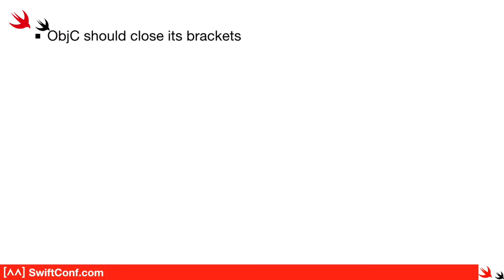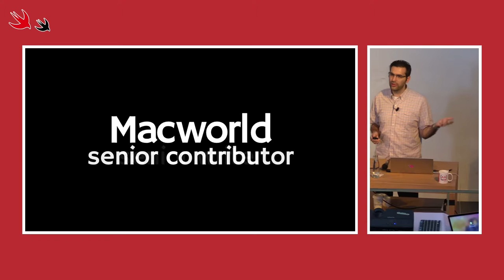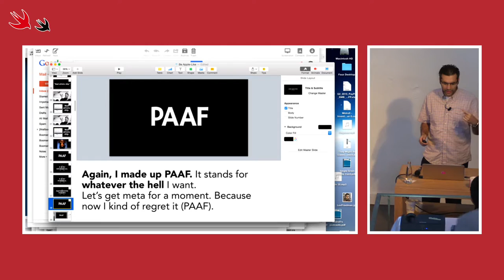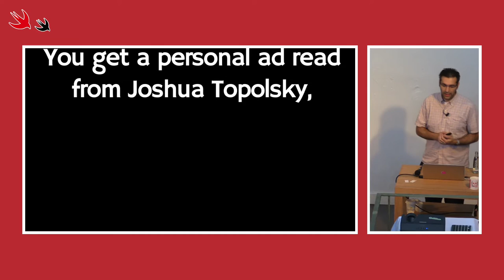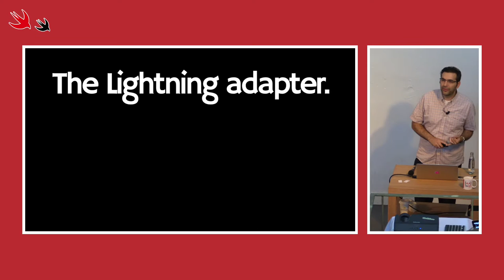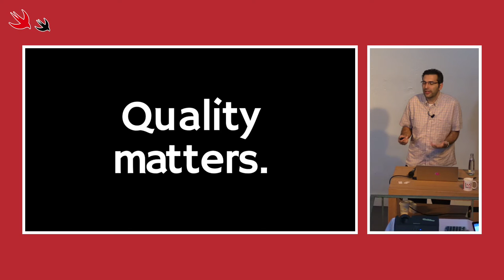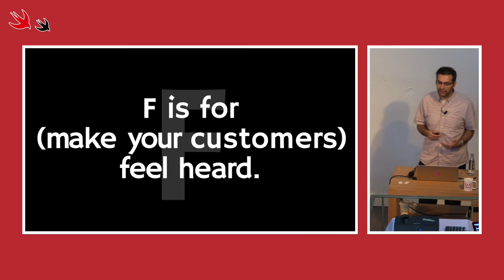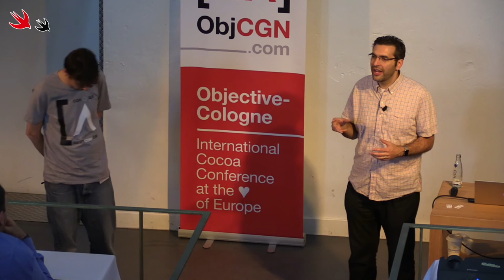Lex Friedman — Think like a podcast ad sales person (SwiftConf '15)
How the life I lead in podcast sales offers insights for how developers should think about what they do, how they do it, customer support, marketing, etc.